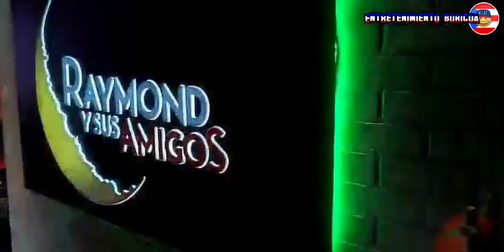Raymond Y Sus Amigos La Cuarteta 31-jul-18